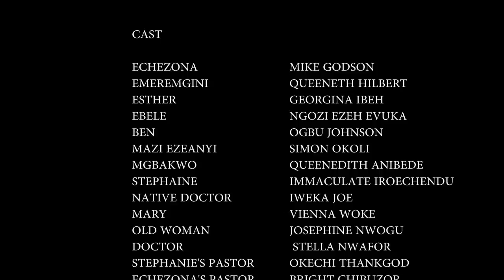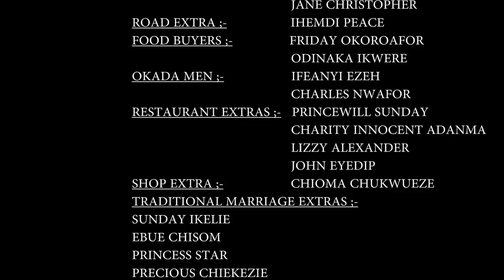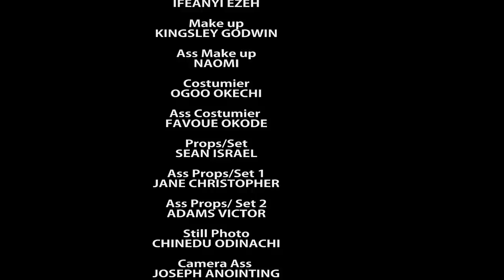They All Mocked Her For Selling Rice But They Never Knew She Is A Princess Disguising 2 Find Love -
MOVIE TITTLE:::
STARRING::: Queeneth Hilbert & Mike Godson
COMPANY'S NAME::: Chez Production
YEAR::2022